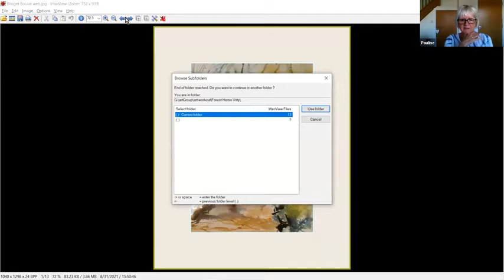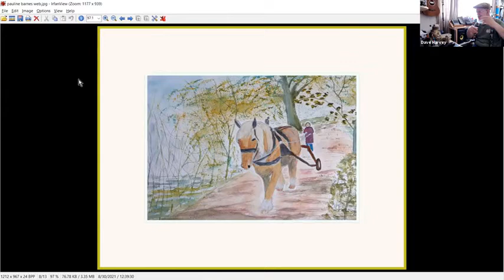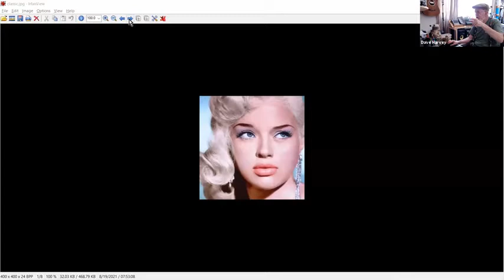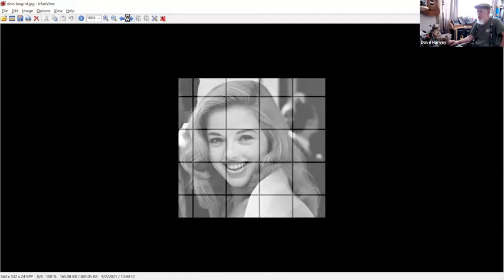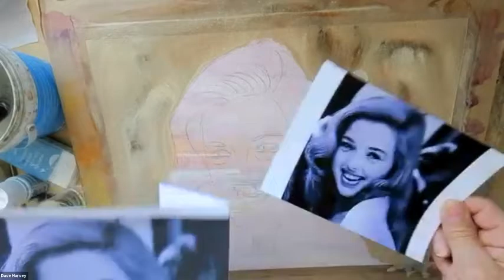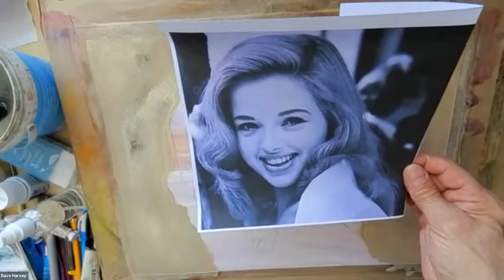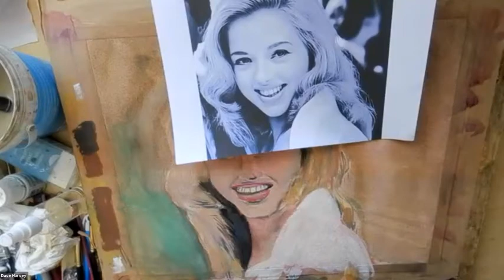Diana Dors Watercolour Portrait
Diana Dors - Warercolour Portrait Demo - Worts n all - just fast forward every now and then  - Enjoyed this one - the usual 1 hour or so  demo - still a confidence booster to have ago youself,  - regards David - ref idea - image from FB copyright remains with the author..